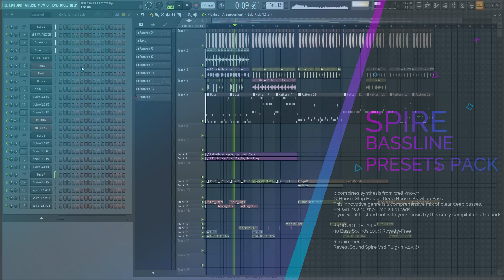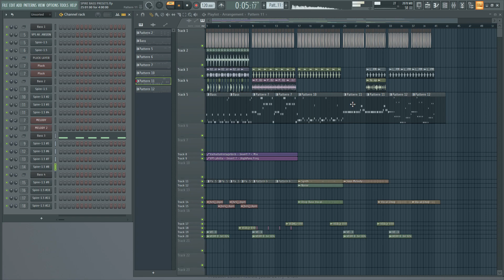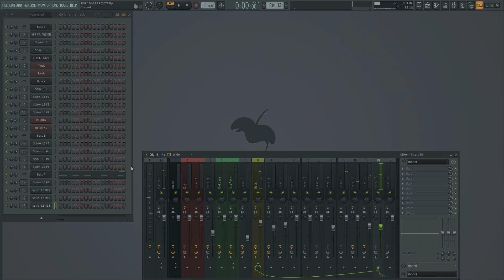Sound Mafia - Spire Bass Essential Vol.1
It combines synthesis from well known G-House, Slap House, Deep House, Brazilian Bass. This innovative genre is a comprehensive mix of clear deep basses, FM synths and short metallic leads. If you want to stand out with your music try this crazy compilation of sounds!

PRODUCT DETAILS:
1 FL Studio Drop Template

Requirements:
Reveal Sound Spire Vsti Plug-in v.1.5.6
FL Studio v20.8.2

Otherwise, we are not responsible for it.

You can reach us about possible problems at the following Whatsapp, discord address or send an e-mail